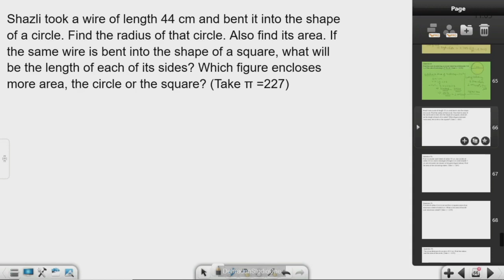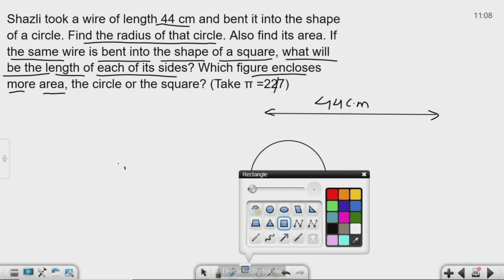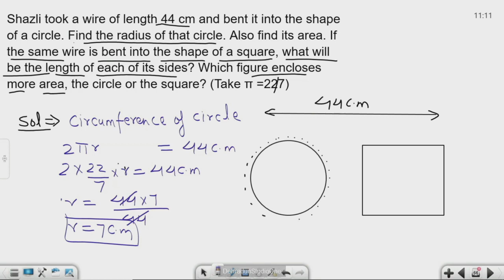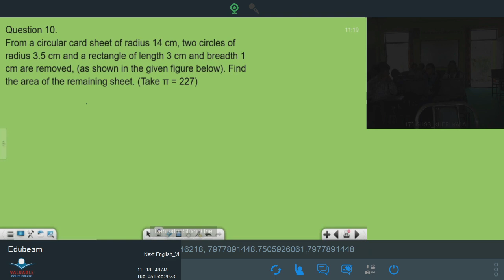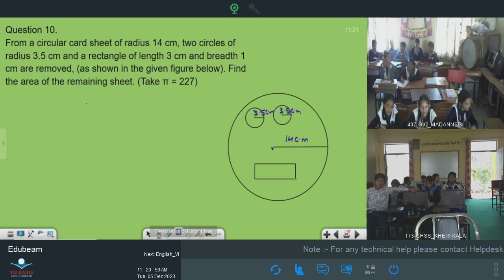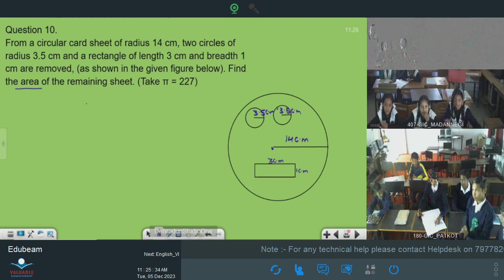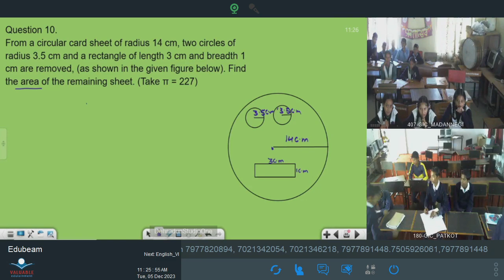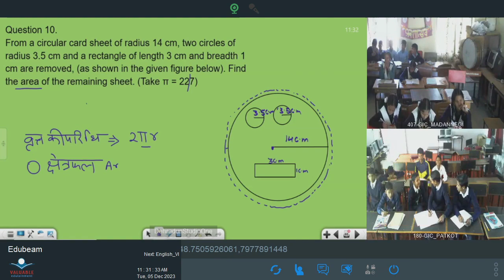कक्षा 7: विषय: गणित भाग- 110 (05.12.2023)आईसीटी वर्चुअल क्लास रूम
05122023_10.55 To 11.35_Maths_Perimeter And Area_Mrs. Meena Rana_VII_Part 10